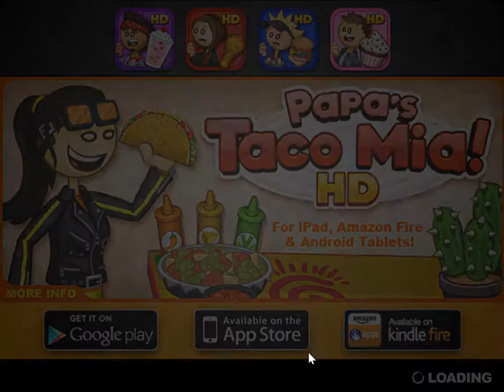Papa's Taco Mia #3 Zaczyna się